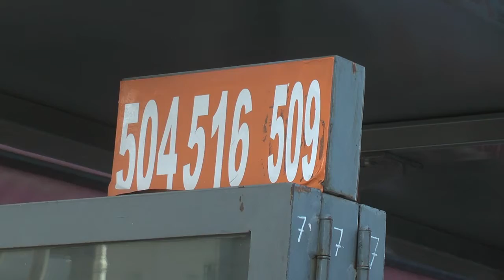Nuevo valor del boleto de colectivo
Qué opinan los propios usuarios del transporte público.